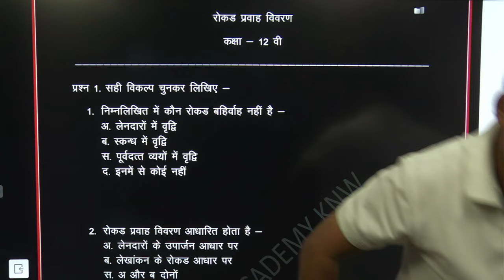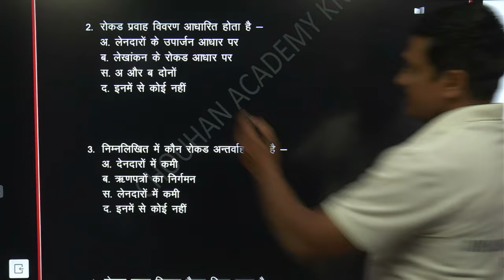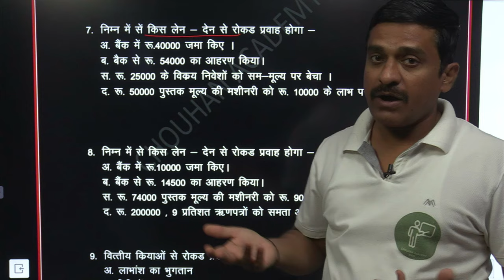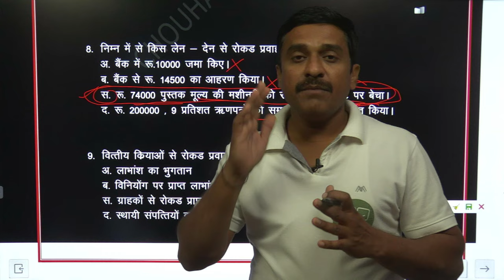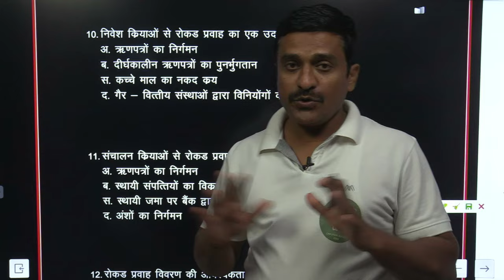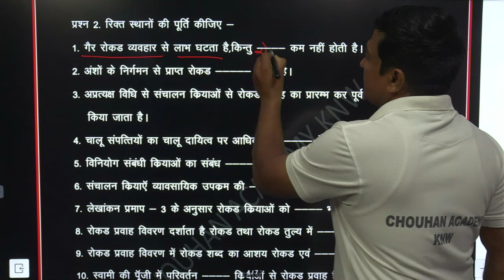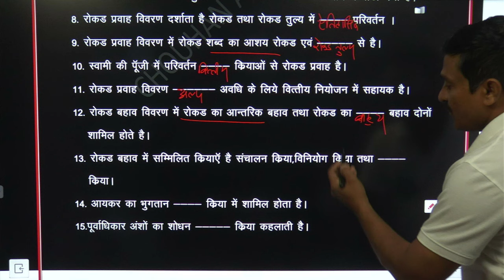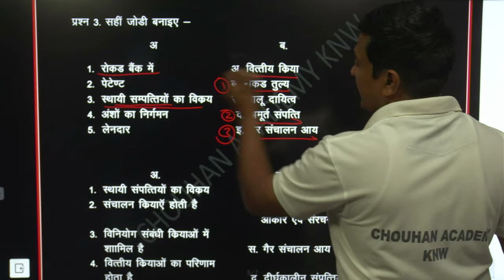Rokad pravah vivaran objective/very importent